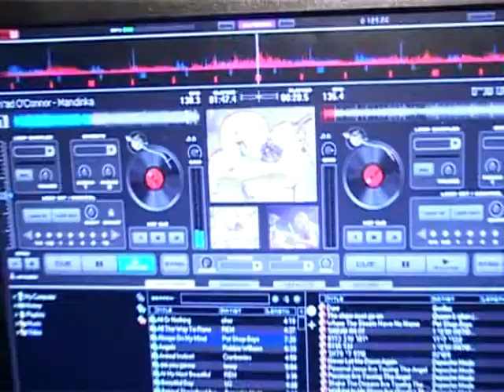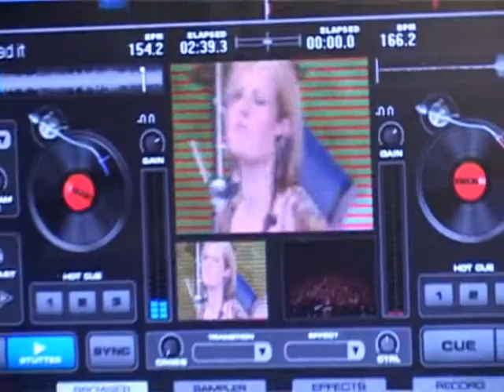club "OXFORD" TEL AVIV by PROFI entertainment